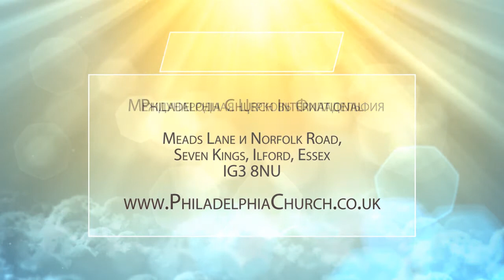ВЕРА ФОМЫ. Церковь «Филадельфия» 13.12.2020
Пастор Таиса Котова рассуждает в этой проповеди об апостоле Фоме. Многие знают выражение «Фома неверующий». Многие говорят, что они не поверят во что-то, если не увидят. Но смысл веры в том, что мы верим. А когда, мы видим и чувствуем, это уже не  вера. Мы должны научиться видеть и слышать верой. Но люди, у которых закрыты внутренние глаза, не могут увидеть духовного.